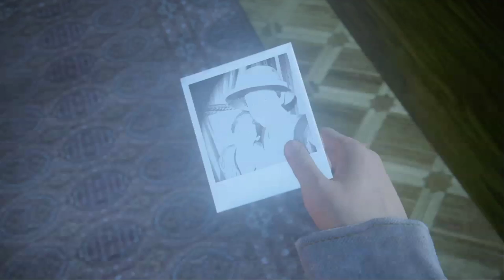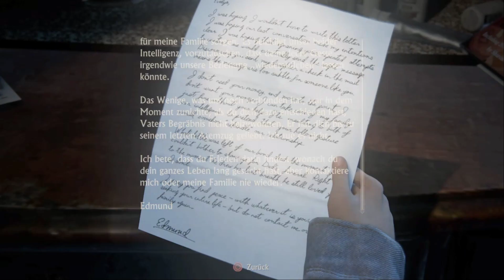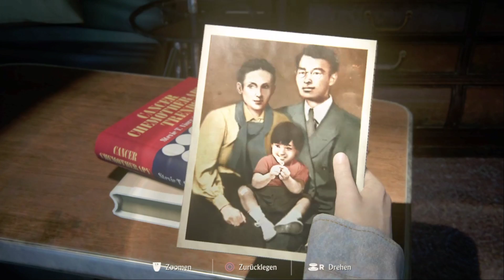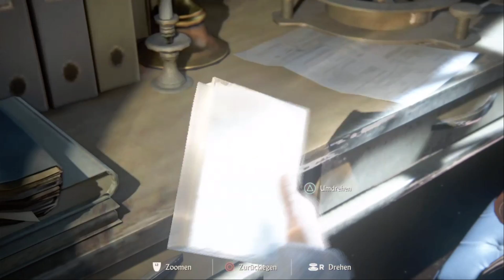Uncharted 04 - A Thief's End #44